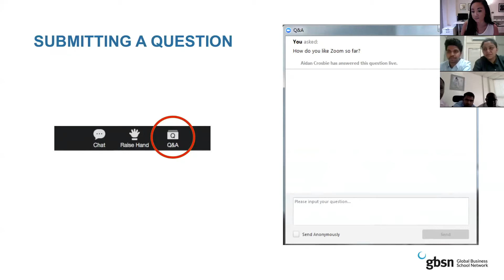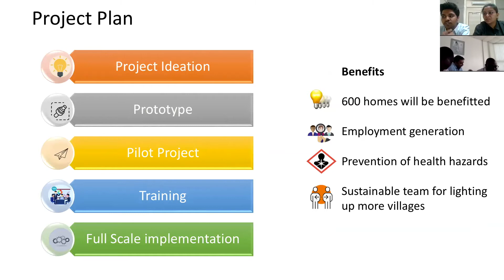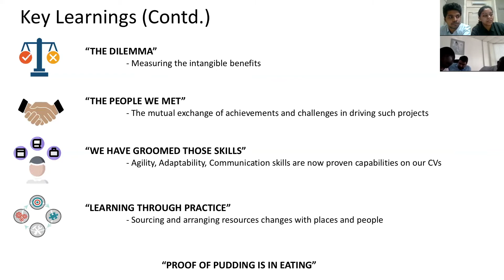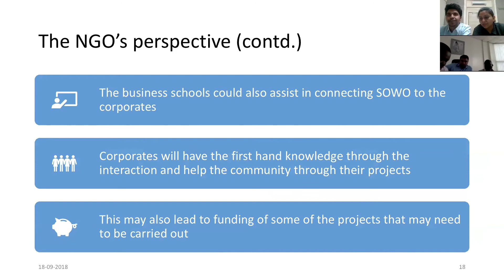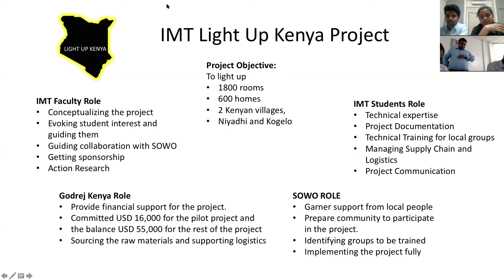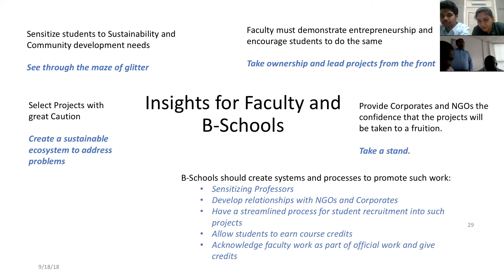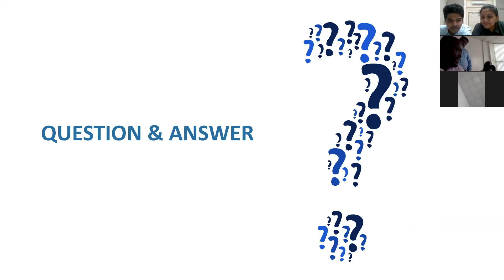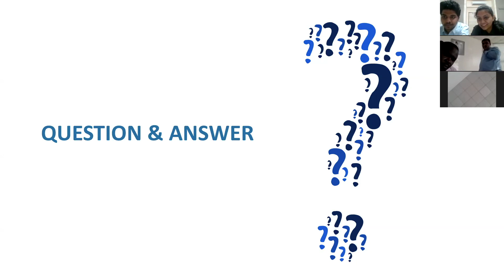Cross-Border Coffee Break: Teaching Responsible Leadership and Sustainable Development at IMT Dubai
Developing leaders is what business schools aspire to contribute to society. There has been a lot of conversation around the future of business education and what role institutions play in economic development. Research shows that business schools need to fundamentally transform their purpose to serve society by providing responsible leadership for a sustainable world, and becoming themselves a role model and a showcase for transformation.¹

This Cross-Border Coffee Break will feature an example of how a professor at GBSN member, IMT Dubai Business School, Dr. Gita Bajaj, mobilized a group of MBA students to develop a cost-effective sustainable solution to bring light to rural Kenyan villages and in the process improve healthcare, and create opportunities for employment. With the blessings of Mama Sarah Obama and good wishes from Former President Barack Obama, the students' project “Light up Kenya,” was launched on July 16, 2018. This project will light up 600 households in the villages of Siaya County with the help of inexpensive renewable solar energy.

This virtual presentation will feature perspectives from stakeholders:

MBA Student Representatives
Samprikta Sahu and Adhithyan Anabalingam

Project Partner
Ken Aim, CEO, SOWO Foundation

Gaurav Kaushal, Business Head, Godrej Consumer Products Ltd., Kenya

Faculty Project Guide
Dr. Gita Bajaj, Professor of HR & Communication, Chairperson MBA (Dual Country Program), IMT Dubai Business School